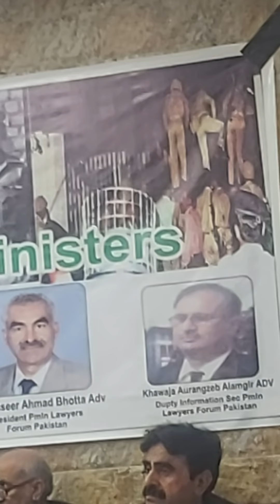کیا نواز شریف غدار ھے ؟ لائرز فورم کا ھائی کورٹ میں پروگرام is Nawaz shareef is traitor ?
Nawazshareef # lawyersforum